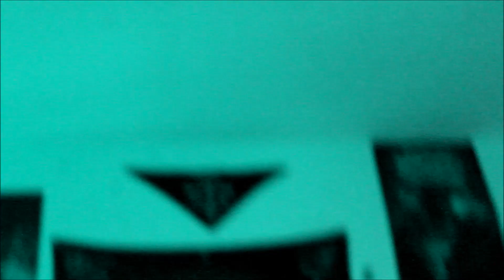Sat4nix~ Bad and Booty (Offiziel Music Video) prod.CashMoneyAp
prod by: CashMoneyAp